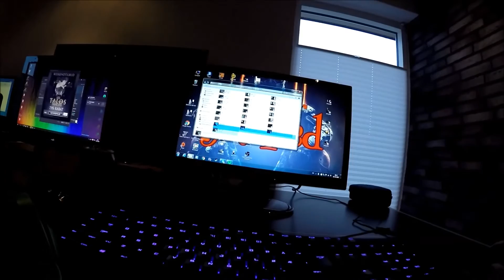lan vlog - Mande twerk? ft. SphaxHD & Zleizi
Håber i nød videoen. har brugt mega meget tid på denne video så håber virkelig at den kunne bruges:)